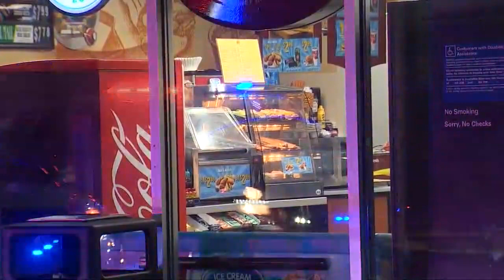Midland armed robbery suspect believed to be involved in Tacoma shooting as well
Pierce County Sheriff's Department believes the suspect accused of shooting a clerk at a Midland Chevron station is the same one who shot a clerk in Tacoma Wednesday